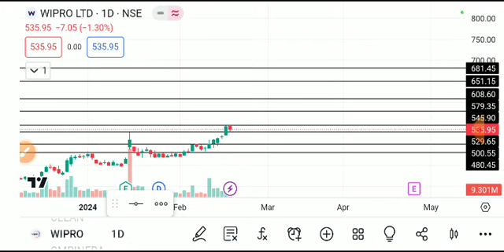wipro share latest news today, wipro share target, wipro share analysis